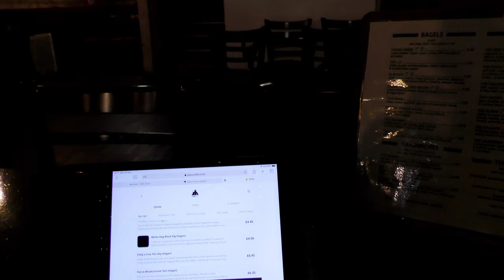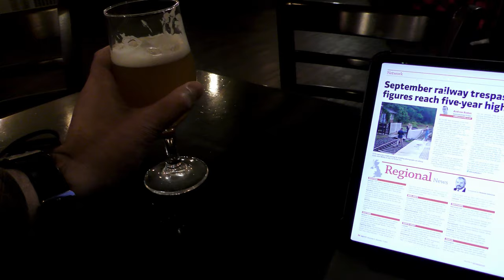Red Sky and Email Bookings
Signalling problems then led to me a chancing a train I thought I wasn't going to get. Lots of red sky in the morning and everyone was wearing a mask. First Coffee and Bacon Roll at Costa since I had the car serviced back in August. Lovely aromas.  The Gatekeeper didn't seem to have much of anything in terms of drinks, probably worried about another Fire Break. Also the same issue with the app as in The Queens Hotel. Still nice and relaxing.

I was there on the dot. Very well run, very secure and an awesome range of beers. must return. Pity about the rain.